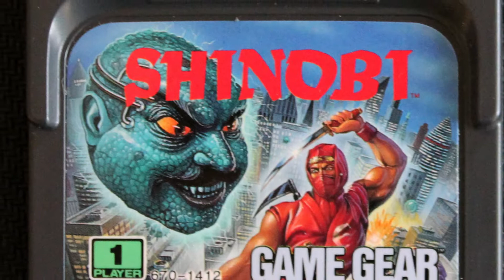Was taugt Shinobi (Game Gear) heute noch? (Review/Test)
Shinobi ist einer dieser ewigen Sega-Klassiker. Natürlich durfte das Spiel nicht auf der portablem Sega Konsole fehlen! Aber ist es auch gelungen?

Bei jedem Kauf bekomme ich dann etwas Provision und ihr zahlt nicht mehr!
✘ Benutztes Equipment:
►Konsole: Retron 5
►Capture Card: AVerMedia - GL310 LGP Lite
►Mikrofon: Blue Microphones Yeti